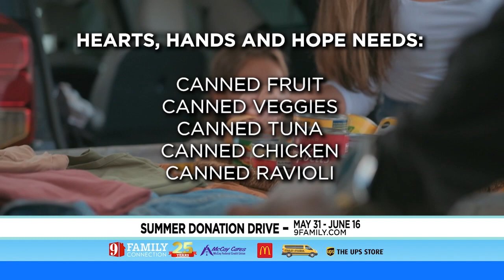9 Family Minute 05/31